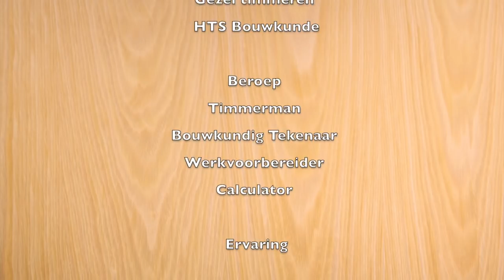Timmertip 815 Drie manieren om deuvels te verlijmen,proef.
Vervolg van nr 814 een proef om zeker te weten of mijn methode goed is.